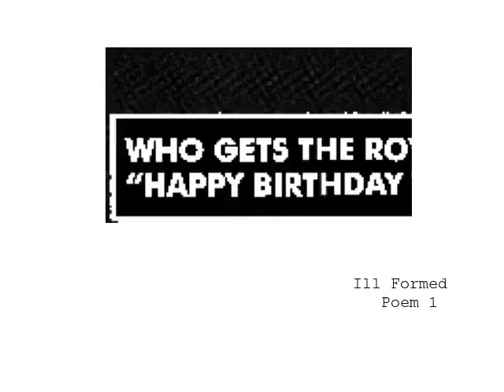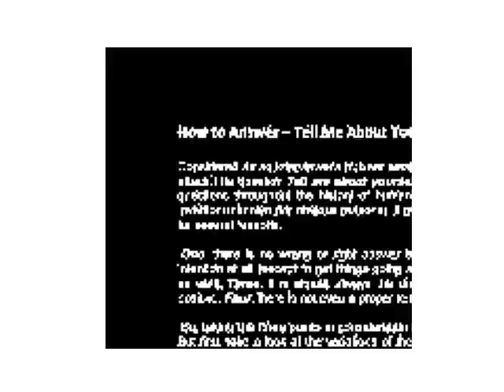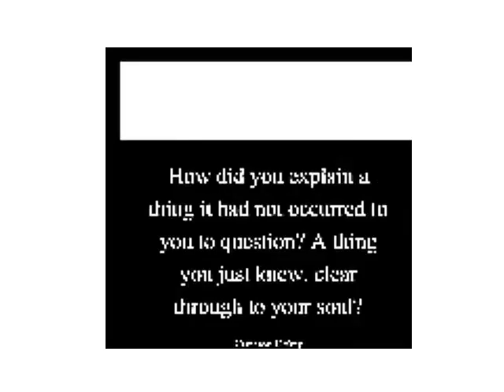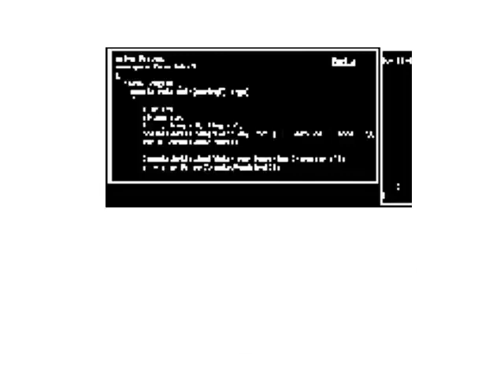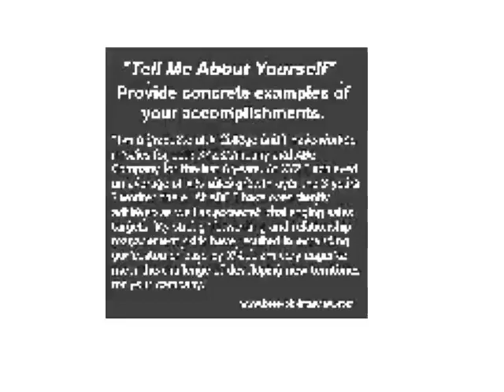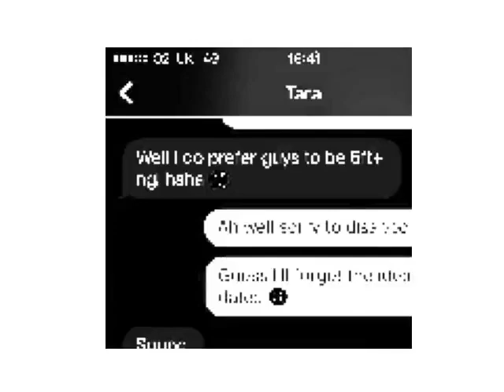Ill Formed - "Poem 01"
Ill Formed
"Poem 01"